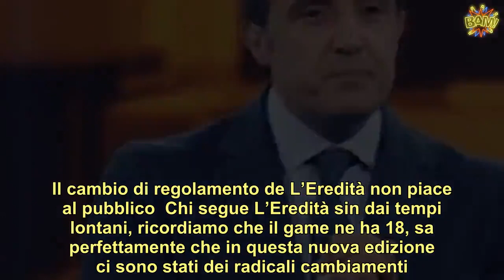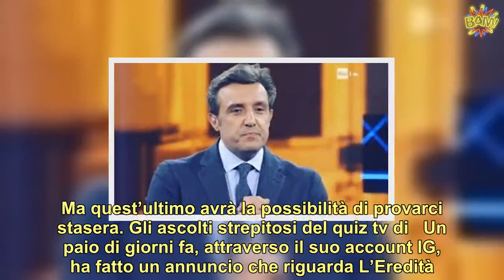“E’ solo una grande porcata…’: L’Eredità, Flavio Insinna e gli autori criticati per il regolamento